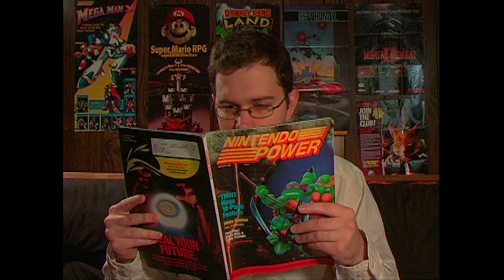AVGN: The Movie (IndieGoGo promo - Fundraising campaign)